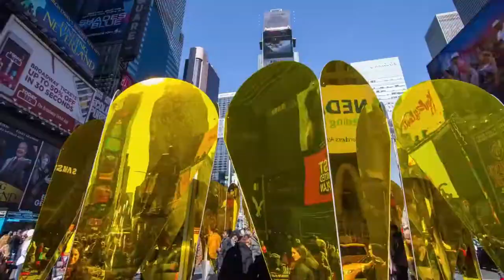OMG list of TOP games in 2020!? - Llama Discussions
This here is a list of games that every PlayStation, PC, and Xbox players should add to their gaming list in 2020. PlayStation 5 and Xbox Series X will be released and the best titles are still to be announced, but we shall visit the new generation of gaming consoles nevertheless! We will see how accessible were and will be this year's games! Will all these titles be released this year or will they be pushed AGAIN to the year 2021? Skull and Bones, Cyberpunk 2077, Two Point Hospital, Resident Evil 3, The Last of Us Part 2 and even Age of Empires 4, all these fantastic titles with enhanced graphics, both remakes, and new games, everything amazing that this year is going to bring us! It will be an amazing year and Sillyllamaz will be with you! Happy watching!